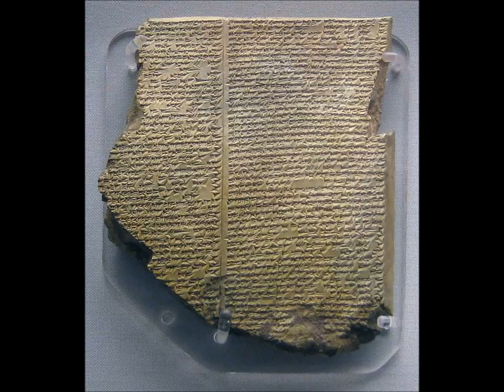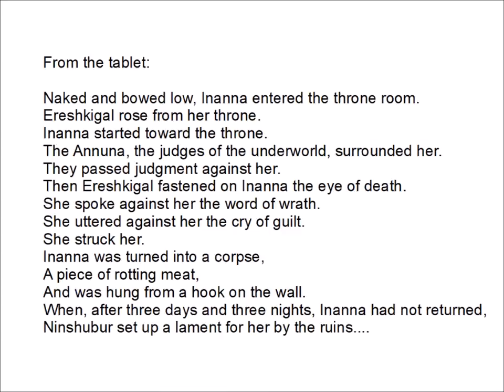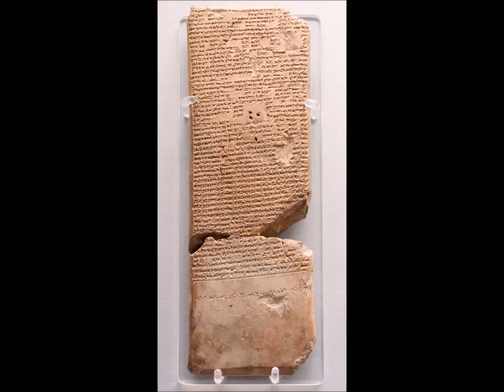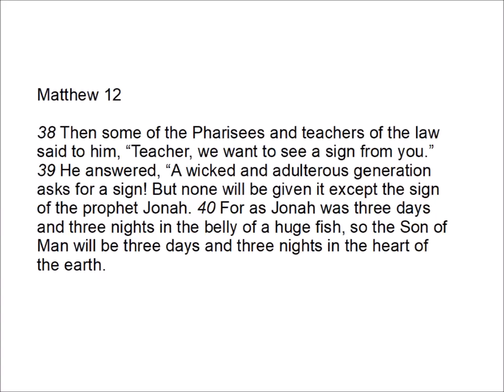Inanna Ishtar; Argument from precedent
A look at Inanna Ishtar as a possible precedent for Jesus